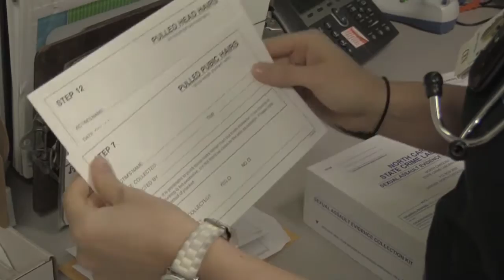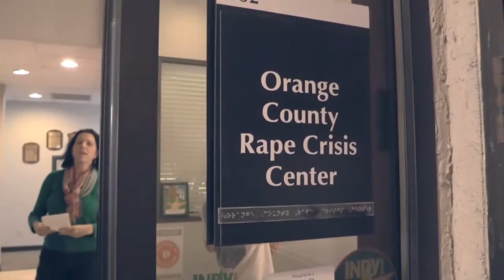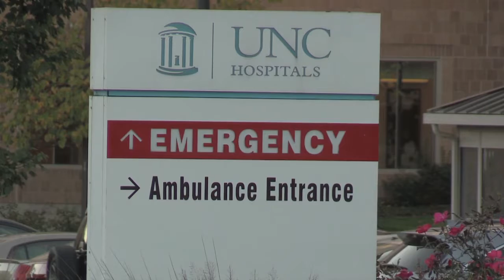Collecting Sexual Assualt Evidence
UNC has received a lot of press for alleged sexual assaults on campus. But what doesn't get much attention is what happens right after a sexual assault victim seeks help. Reporter Danielle Wallace joins us live from UNC hospitals with more on the process.

by Danielle Wallace
Aired: 11/16/2016